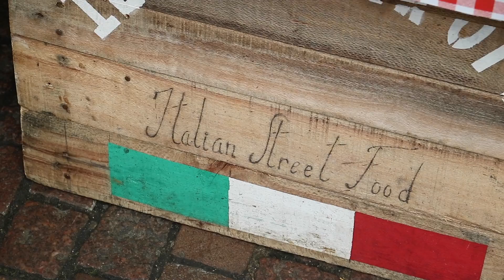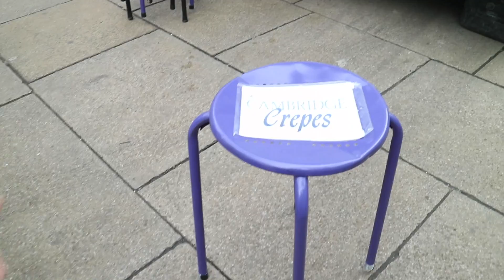STEPH CAM + CREPES // Cambridge Day 51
CAT'S OUTTA THE BAG

Created by MCat Loftis

Logo Design: Ivy Roberts
Logo Format: Christen Barber
Title Collaboration: Michael Burdge

Much Love,
MCat